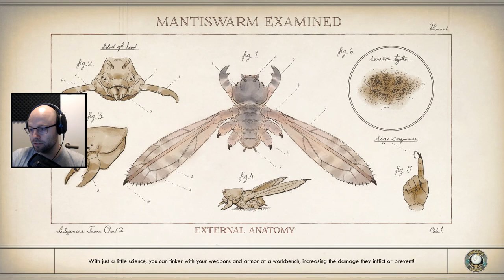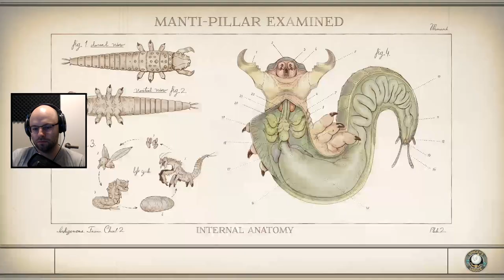The Outer Worlds - Northernlion Plays - Episode 9 [Twitch VOD]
This is taken from my Sunday Subscriber stream -- watch live (or VODs)

The wait is over and Obsidian's spiritual successor to Fallout: New Vegas is finally here. Welcome Thornforg back to the intergalactic wastelands as I try to navigate the perils of choice in an unforgiving and chaotic universe.